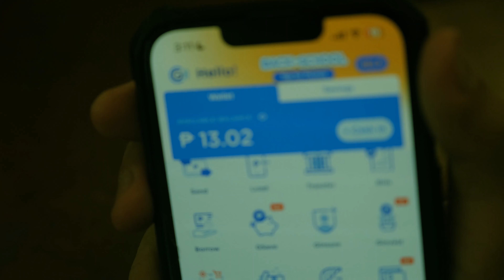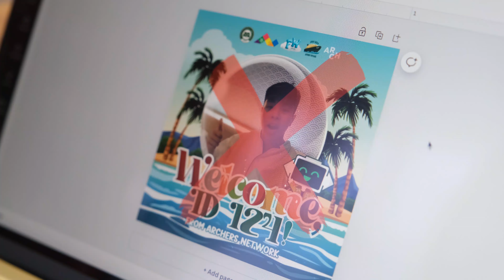[LSCS] CorpRel Video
a work of art, made by works of art

[MUSIC USED]
23 - Pink Soldiers (2:16 - 2:47)
LeeHi - ONLY (0:21 - 0:35)
jung jaeil - Way Back then (1:20 - 1:50)
Christopher Lennertz - I Can Do Anything / Finale (3:44 - 3:58)